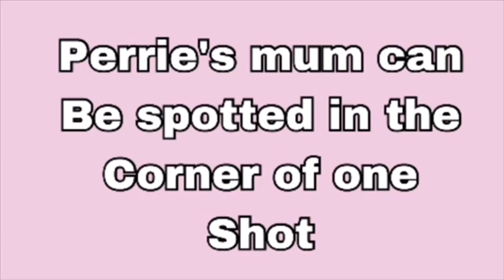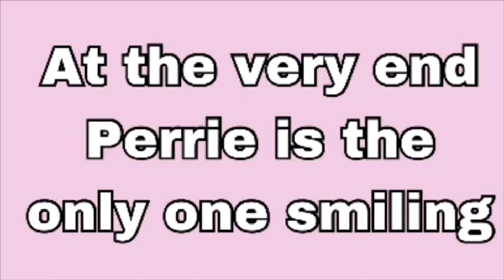Things you didn’t notice in the power music video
What I use to edit
- I movie
- video star
- picsart (for thumbnails)